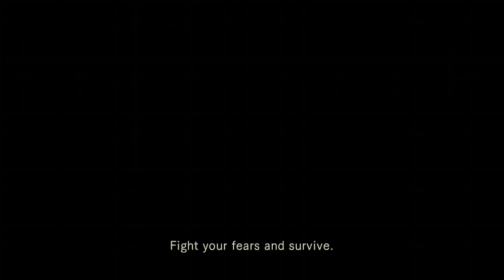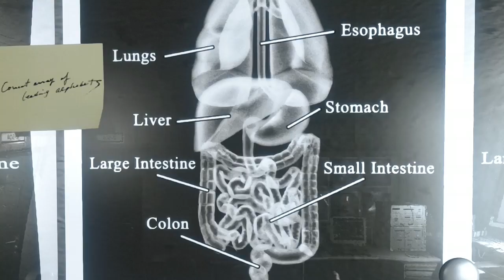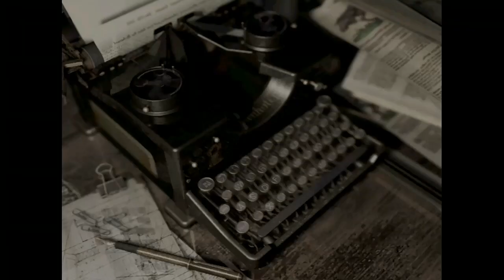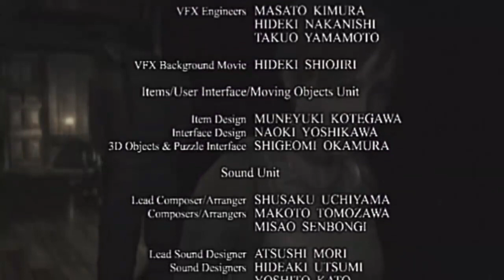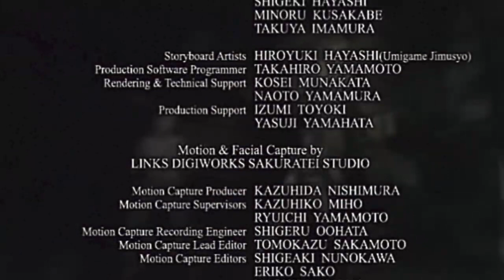Resident Evil 1 Remastered Final part Chris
This is my live stream of Resident Evil 1 Remastered Drop by say hi.